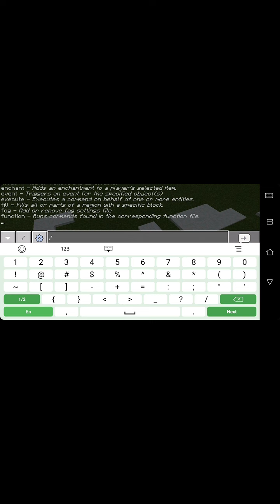minecraft part 4 LAST BOSS FIGHT that the weird IRON GOLEM!?!?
that weird 😮

all chapters 0:10 1:02 1:30 3:00